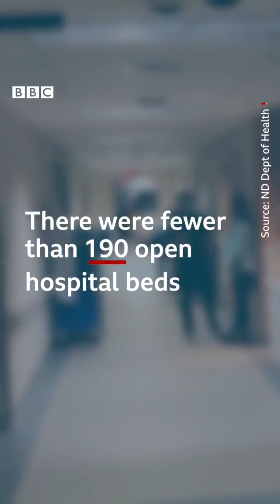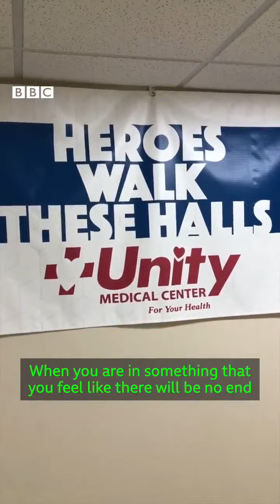Health workers in rural parts of the US struggling to manage with surge in critically ill patients